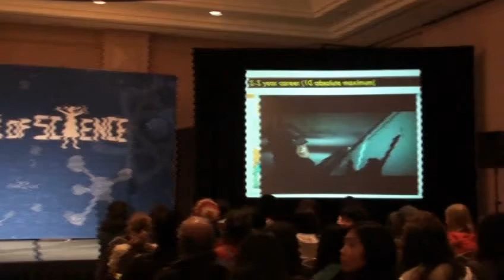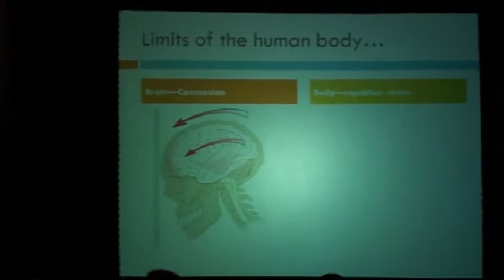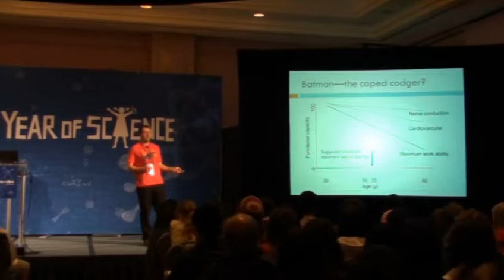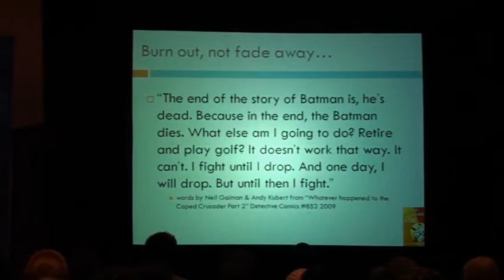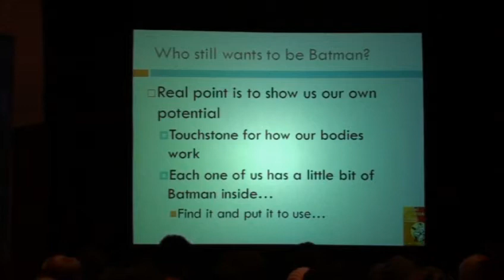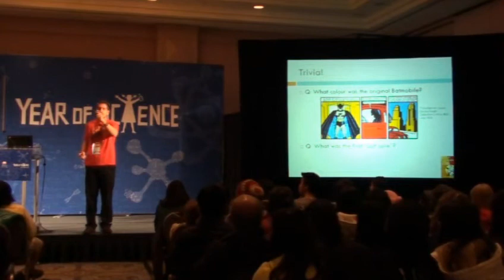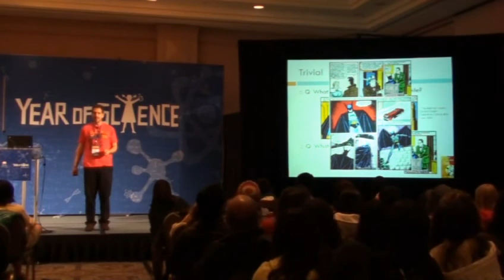Becoming Batman - Can you really be a superhero Part 4 (Final)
Join author E. Paul Zehr as he explores if there really is science behind the superhero while examining the possibility of Becoming Batman.

Speech held at the Year of Science Nov 26,2010